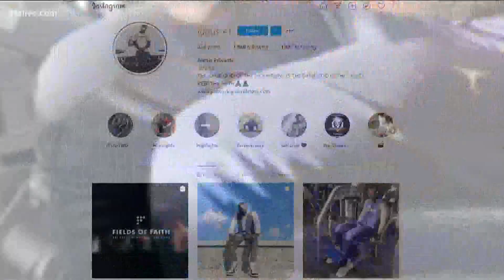'It brought tears in my eyes' | Injured football player reaches another milestone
Justus Edwards, a player with the Berry College Vikings in Rome, suffered a devastating spinal cord injury during a game